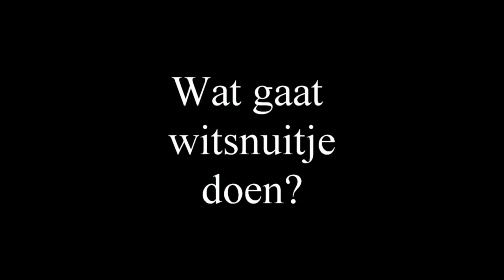Wild Boar Weather deel 4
We konden ze ruiken, horen en zien hoe ze op elkaar reageerden,